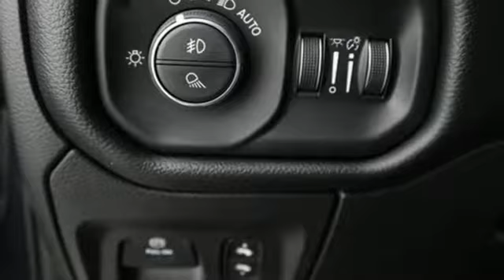New 2019 Ram 1500 Chesapeake VA Norfolk, VA #21199056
Year: 2019
Make: Ram
Model: 1500
Trim: Big Horn/Lone Star
Engine: 3.6L V6 24V VVT
Transmission: 8-Speed Automatic
Color: Gray
Interior: Diesel Gray/Black
Stock #: 21199056
VIN: 1C6RRFBG7KN754651
Big Horn Level 1 Equipment Group (Big Horn IP Badge, Exterior Mirrors w/Supplemental Signals, For More Info, Call , Google Android Auto, Integrated Center Stack Radio, Power 4-Way Driver Lumbar Adjust, Power-Folding Mirrors, Radio: Uconnect 4 w/8.4" Display, Rear Power Sliding Window, Rear Window Defroster, Single Disc Remote CD Player, SiriusXM Satellite Radio, and Universal Garage Door Opener), Quick Order Package 23Z Big Horn/Lone Star (48V Belt Starter Generator), 3 Rear Seat Head Restraints, 3.21 Rear Axle Ratio, 3.55 Rear Axle Ratio, 4 Way Front Headrests, 4-Wheel Disc Brakes, 6 Speakers, ABS brakes, Air Conditioning, AM/FM radio, Brake assist, Bumpers: chrome, Cloth Bench Seat, Compass, Delay-off headlights, Driver door bin, Dual front impact airbags, Dual front side impact airbags, Electronic Stability Control, Front & Rear Rubber Floor Mats, Front anti-roll bar, Front Center Armrest w/Storage, Front fog lights, Front reading lights, Front Seat Back Map Pockets, Front wheel independent suspension, Fully automatic headlights, GPS Antenna Input, Heated door mirrors, Illuminated entry, Leather steering wheel, Low tire pressure warning, Manual Adjust 4-Way Front Passenger Seat, Manufacturer's Statement of Origin, Occupant sensing airbag, Outside temperature display, Overhead airbag, Overhead console, Panic alarm, Passenger door bin, Passenger vanity mirror, Power door mirrors, Power steering, Power windows, Radio data system, Radio: Uconnect 3 w/5" Display, Rear 60/40 Folding Seat, Rear anti-roll bar, Rear seat center armrest, Rear step bumper, Rear Wheelhouse Liners, Remote keyless entry, Speed control, Split folding rear seat, Tachometer, Telescoping steering wheel, Tilt steering wheel, Traction control, Trip computer, Variably intermittent wipers, Voltmeter, Wheels: 18" x 8", and Wheels: 18" x 8" w/AWL. *Every Internet Price includes current applicable manufacturer rebates, incentives, and dealer discounts. Some incentives may require financing through Chrysler Capital on approved credit. You may also qualify for additional manufacturer incentive programs (e.G., College graduate, owner loyalty, and military). See dealer for more details about these programs. Your additional costs are sales tax, tag and title fees for the state in which the vehicle will be registered, any dealer-installed options (if applicable) and a dealer processing fee ($699 Virginia, North Carolina). Prices are subject to change, and prior sales are excluded. While every reasonable effort is made to ensure the accuracy of this information, we are not responsible for any errors or omissions contained on these pages. Please verify any information in question with the dealer.

Address:
3353 Western Branch Blvd